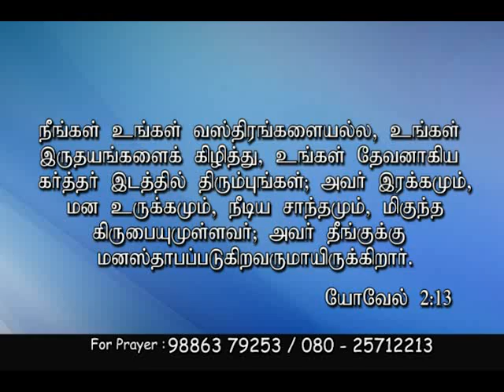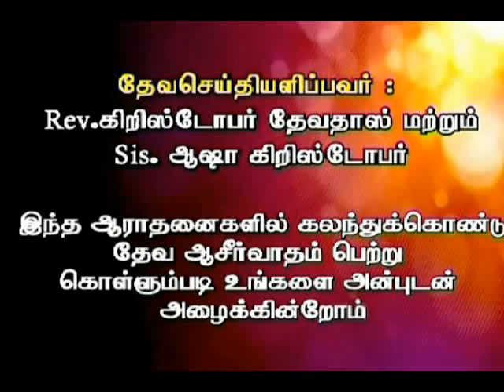Ck Medias : Rev. ChirstopherDevadhass 27 03 2018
Ck Medias : Rev. ChirstopherDevadhass